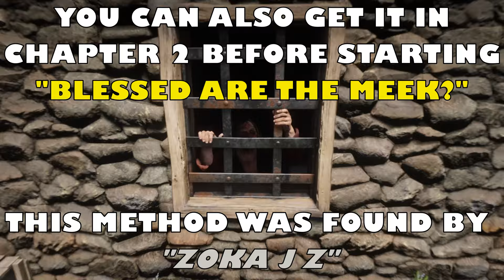How to get Micah's Revolver Early - Chapter 1 & Chapter 2 | RDR2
This video explains how to get Micah's gun before the Epilogue, both in Chapter 1 and 2. Some people have managed to get it even past these mission but these two methods shown here are the easiest ones so far.
NOTE: The first method was actually discoverd by eyezayar!